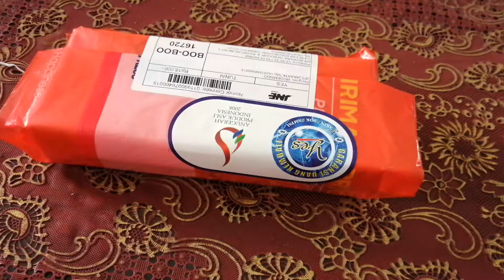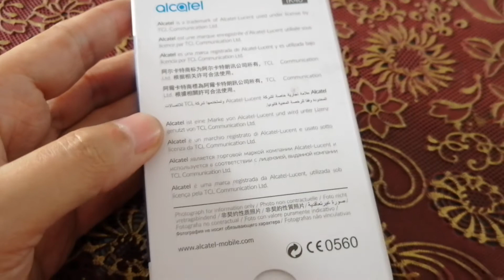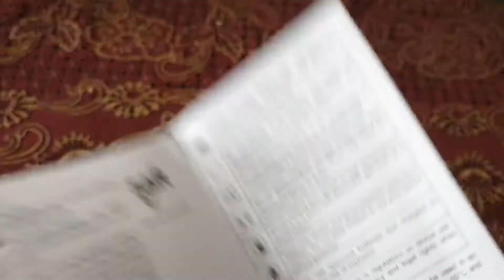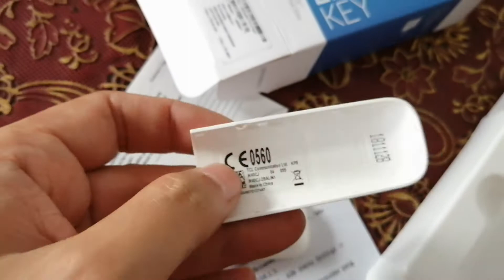Unlock Modem Alcatel 4G IK40 Support All Operator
Sedikit mengenalkan sebuah modem ini, modem Alcatel Tipe IK30C merupakan modem yang dengan spek paling lengkap mendukung semua frekuensi yang ada di indonesia yaitu XL, Indosat, Telkomsel, Smartfren, Hinet. Dengan kecepatan yang mumpuni 150Mbps modem ini layak anda miliki.

Karena modem ini menggunakan type hilink makan sangat mudah digunakan di PC ataupun menggunakan roter seperti halnya modem ini support dgn TP-Link MR3420.